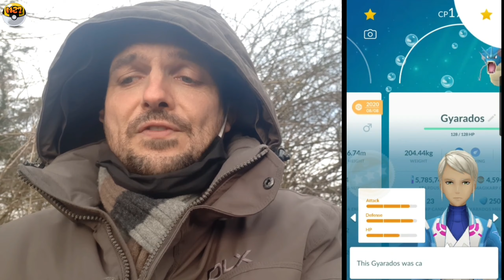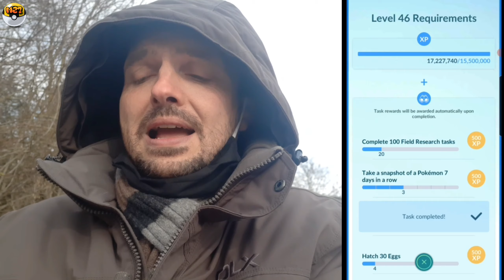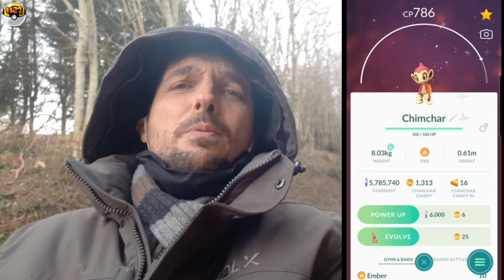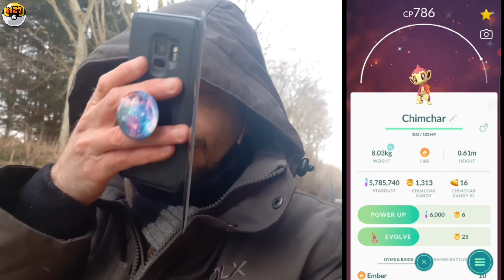SHINY MEGA GYARADOS + LUNAR EVENT IN POKÉMON GO!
The Lunar event is here and with lots of shiny potential and the release of Mega Gyarados there is plenty to go for!

What are you most excited for?

Plus an exciting announcement with details is revealed! M27